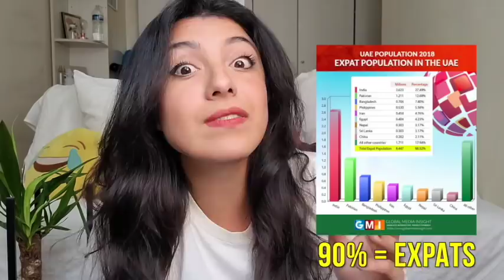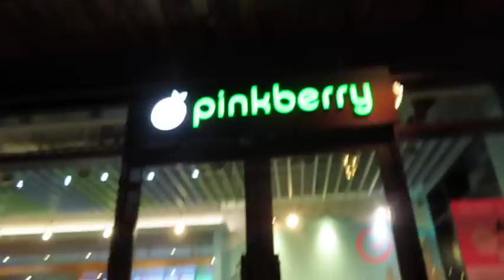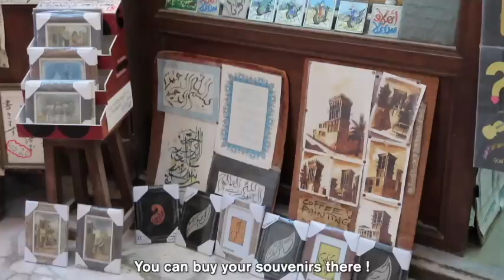VOYAGER À DUBAÏ 2020 en plein COVID C'EST PAS CE QUE VOUS CROYEZ - NOT WHAT YOU THINK IT IS 😱😳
Heyooo ! Enjoy this Travel Vlog Flashback in Dubaï from last December 2020 ! it was a spontaneous travel & my first time to go there.. I was full of prejudices & left with a heart full of amazing memories. Never judge a book by its cover ;) will definitely come back insha'Allah !

special shout out to these queen & king @nourhene  & @JohanPapz ❤️

Enfin le Vlog Dubaï 2020 de Décembre 2020 ! OMG première fois à Dubaï et..croyez moi ça ne sera pas la dernière ! j'y suis allée avec des aprioris et des préjugés.. j'en suis ressortie avec le coeur rempli de pleins souvenirs :))  Je vous laisse découvrir avec moi ces 15jours de découvertes !

S U B S C R I B E (IT'S FREE)

- The Miracle Garden
- Global Village (street food etc)
- Dubaï Mall
- Burj Al Arab
- Burj Khalifa
- Old Dubaï
- La Mer

Restaurants
- any in Dubaï Mall on the terraces
- Choco Melt
- La Mer for outdoor + Dunkin Donuts

Beach Clubs
- The DRIFT
- Jumeirah Al Arab
- White Beach Atlantis

MUSIC
Lebanese- dj grumble
Bokeh hey everyone